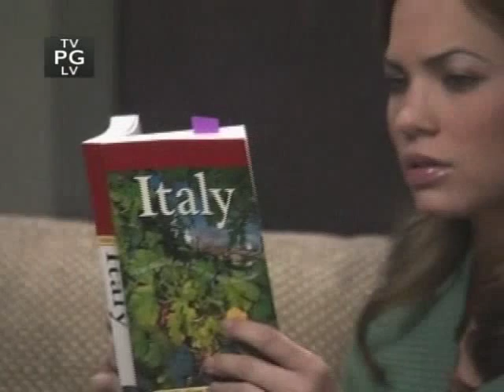Liason 9/29/08 - Kate Is Shot